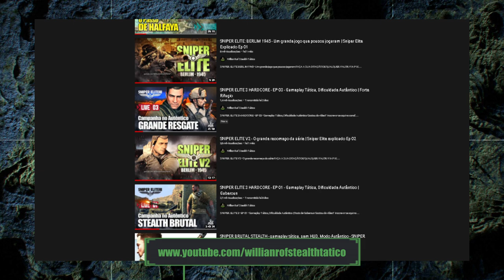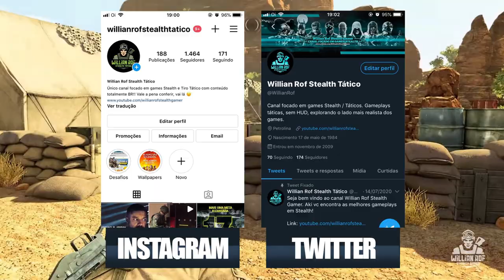SNIPER ELITE 3 - O melhor jogo da série? Sniper Elite Explicado Ep 03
Hoje eu vou falar aqui sobre sniper elite, como e disse, esse vídeo faz parte de uma minissérie onde eu vou falar sobre todos os jogos da franquia sniper elite, esse é o primeiro episódio e aqui u vou falar sobre o primeiro sniper elite. Vale muito a pena conferir, principalmente se você quer jogar sniper elite 5 e não ficar sem entender o que ta acontecendo na história do game

SEJA MEMBRO!

Facebook Page: willian rof stealth gamer

PLATAFORMAS ONDE JOGO:

PS4
PC